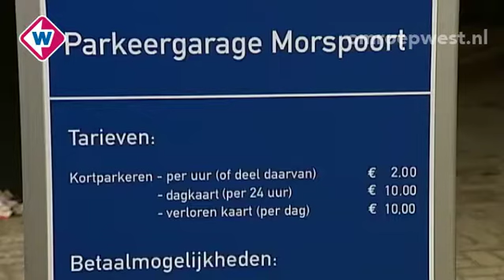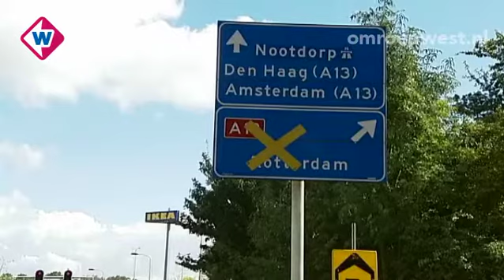West in 90 seconden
Donderdag 27 september 2012
* HTM gedeeltelijk overgenomen door NS
* Zeven nieuwe aanmeldingen Stichting Slachtoffers Schietincident De Ridderhof
* Morspoort-garage in Leiden geopend
* A13 opnieuw dicht voor werkzaamheden